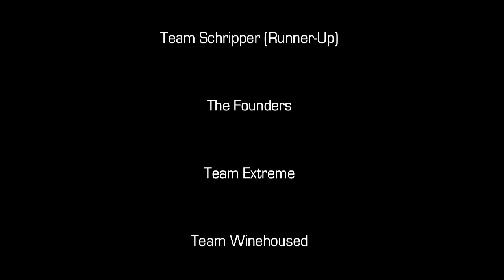Stair Baseball - Sexy and I Know It